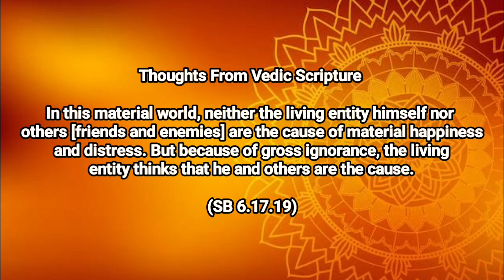ll Thoughts From Vedic Scripture ll